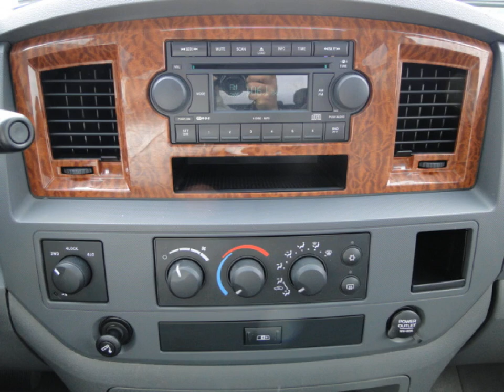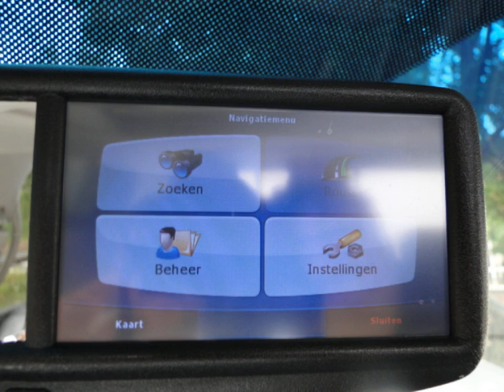DODGE RAM PICKUP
Merk en model: DODGE RAM PICKUP
Uitvoering: 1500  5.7 HEMI 4X4 SLT BIGHORN EDITION
Transmissie: Automaat
Brandstof: Benzine
KM stand: 77771
Bouwjaar: 2006
Gewicht: 2480

Bedrijf: Sami Autos
Plaats: Almelo